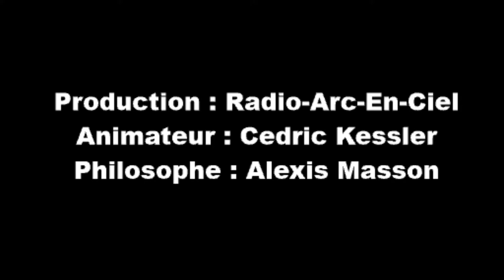L’Histoire d'Alexis Masson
Alexis était un athée nihiliste. Pourtant, le 25 Juillet 2005, celui auquel il refusait l’existence s’est dévoilé à lui. Désormais, il ne pouvais plus nier sa réalité, elle était aussi frappante que n’importe quelle chose concrète. Voici le récit qui explique comment cela s’est passé…